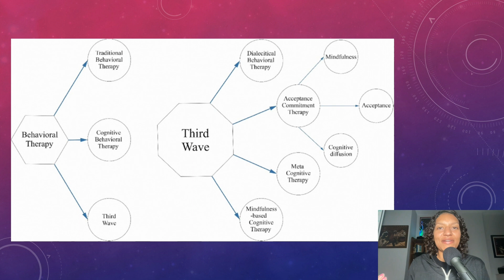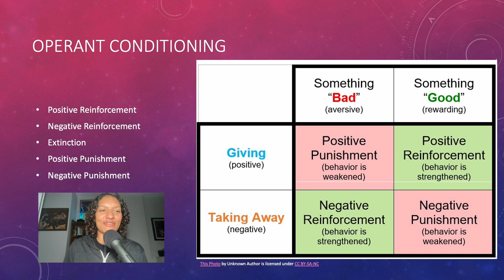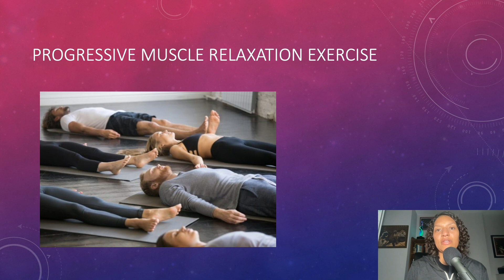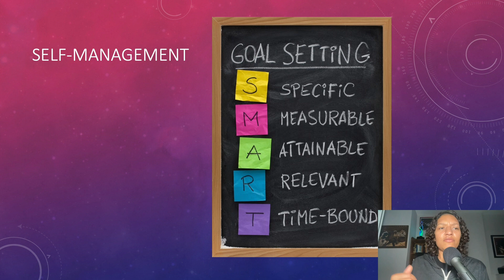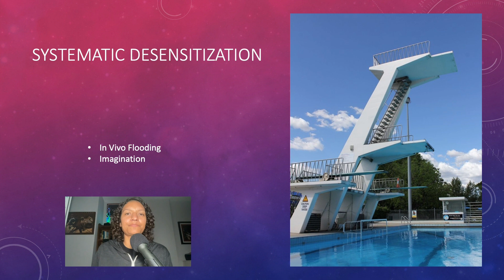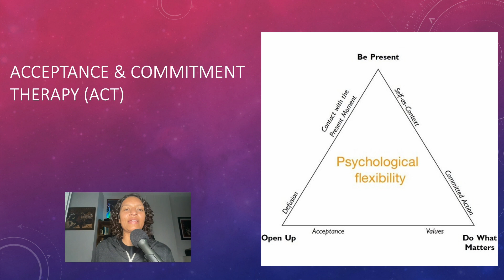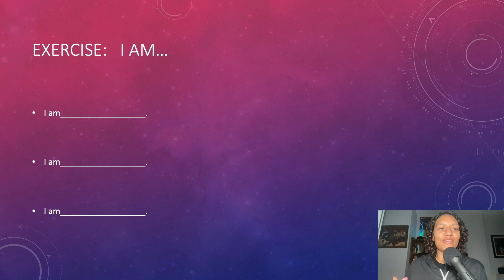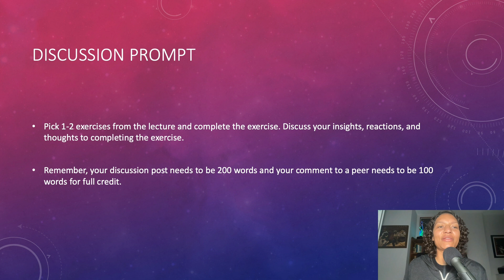Behavioral Therapy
Ever wondered how your thoughts, feelings, and actions are interconnected? 🔄 Join us as we unravel the intricate web of human behavior and discover a few empowering tools and exercises that behavioral therapy provides to break free from old patterns and embrace positive change.

🔍 What's inside:
Practical Techniques for Transformation: Learn practical, actionable techniques that you can apply to reframe negative thoughts, overcome challenges, and build resilience.

Mindfulness Techniques: Immerse yourself in mindfulness exercise options such as progressive muscle relaxation that cultivate present-moment awareness, helping you break free from stress and enhance your overall well-being.

Behavioral Activation: Uncover dynamic activities that promote positive behavior change, encouraging you to step out of your comfort zone and embrace a more fulfilling life.

Emotional Regulation Practices: Explore exercises to understand and manage your emotions effectively, promoting a sense of balance and harmony in your daily experiences.

Whether you're navigating stress, anxiety, or seeking personal growth, this video is your roadmap to a more fulfilling and intentional life. Hit the play button, and let the journey to your best self begin!

Together, let's create a community of growth and positivity.